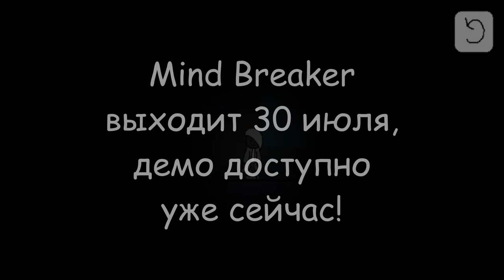MIND BREAKER - Трейлер